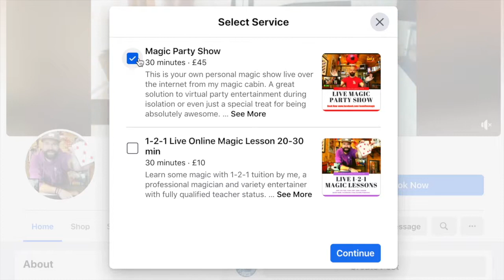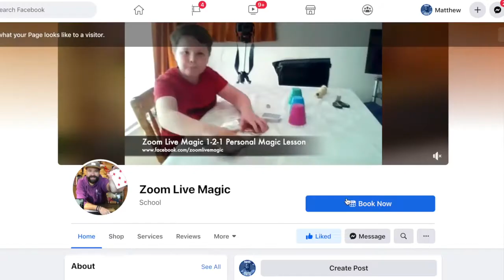Online Magic Party Show From Zoom Live Magic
Having a birthday party during the lockdown or just a treat to celebrate being awesome and to get your friends together?

Zoom Live Magic online shows have been going down a storm all over the world, have 5 star reviews and great feedback. In the outside world I perform The Magic Matt Show but for now we can bring that right into your living room as well as the rooms of your closest friends and family and we can all enjoy the show together.

Booking's dead easy, just go to Zoom Live Magic Facebook Page (link below), click Book Now and select a time that works for you. You can even just send me a message and buy a party as a gift for anyone you like and I'll send you out an online gift card you can share.